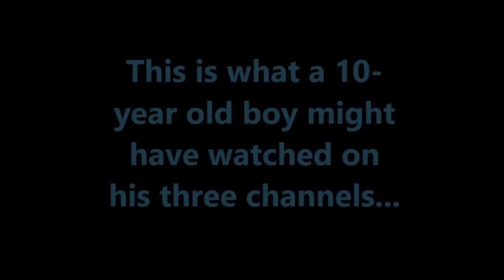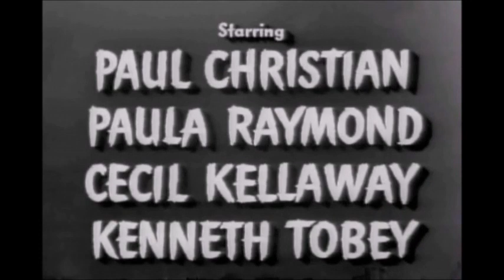Must-See TV: Saturday, Oct. 29, 1966